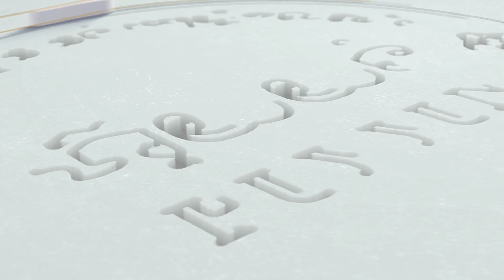រោងចក្រផលិតជី ហ៊ុយយន់ ទទួលស្វាគមន៍ បងប្អូនប្រជាកសិករ និងបងប្អូនម្ចាស់អាជីវកម្មដែលមានបំណងចង់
រោងចក្រផលិតជី ហ៊ុយយន់ ទទួលស្វាគមន៍ បងប្អូនប្រជាកសិករ និងបងប្អូនម្ចាស់អាជីវកម្មដែលមានបំណងចង់ សហការចែកចាយជីកសិកម្ម អាចមកទស្សនាខ្សែច្រវ៉ាក់ផលិតកម្ម ផលិតជីដោយផ្ទាល់បាននៅរោងចក្រផលិតជី ហ៊ុយយន់។